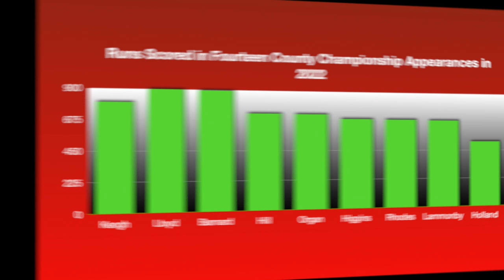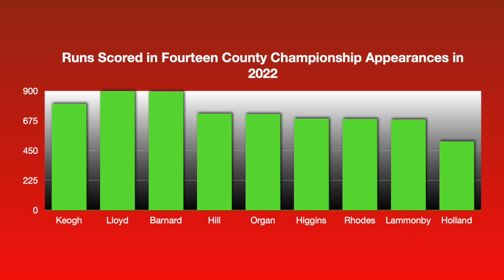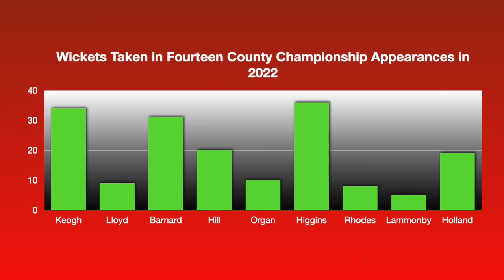We Need to Talk About Rob Keogh!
In my latest video, I react to Rob Keogh's reclassification from a batter to an all-rounder!